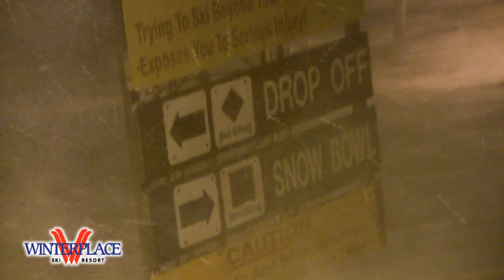Winterplace Ski Resort - Powder Update January 12, 2011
Night skiing at Winterplace Ski Resort is a blast, especially when the powder is covering the slopes.  This video was shot on January 12, 2011 at Winterplace.  About 6-8 inches of snow had already fallen, and the snow was still dumping (as seen in the video).

Winterplace has the longest ski day in the Southeast U.S. Give us a call to find out more, or make reservations.